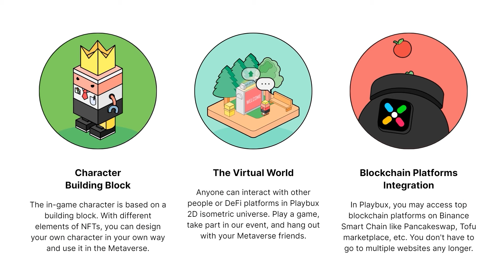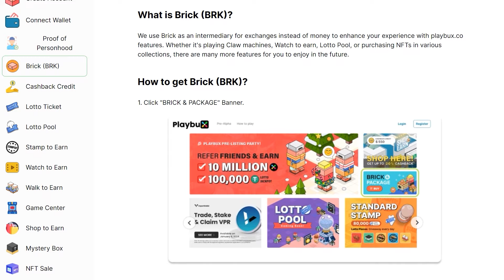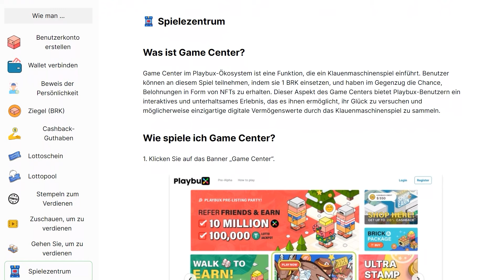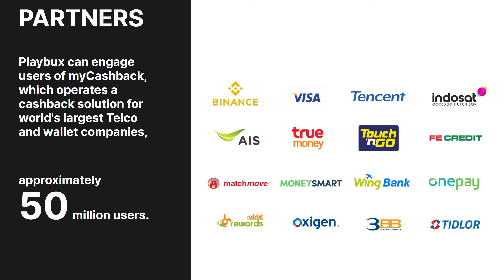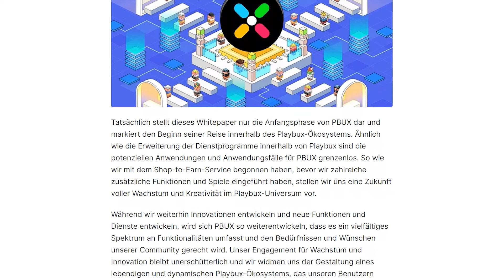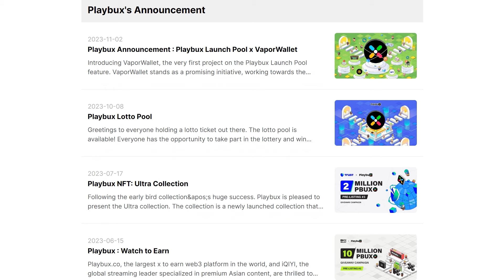Warum alle über Playbux reden| Alles über ihre NFT Erfolge und Earn Modelle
Early Bird NFTs: Erfahre, wie Playbux mit ihrer NFT-Kollektion "Early Bird" die Charts auf BNB Chain und Opensea gestürmt hat.
Stamp to Earn: Ein Blick auf ihren revolutionären Service, der Spielern ermöglicht, durch einfache Aktivitäten zu verdienen.
Zwei-Token-Modell: Wie Playbux durch ihr innovatives Token-System Stabilität und Wert schafft.
Create to Earn: Eine Chance für Entwickler weltweit, in der Playbux-Ökosystem ihre eigenen Spiele zu entwickeln und zu monetarisieren.
Strategische Partnerschaften und Unterstützung: Von Binance's Inkubationsprogramm bis hin zu Partnerschaften mit großen Web 2.0 Unternehmen🌺

🪙Erhalten Sie die neuesten Updates zum Kryptowährungsmarkt als Erste!